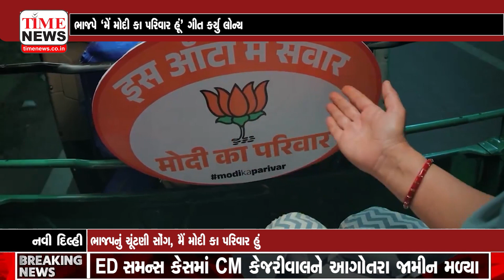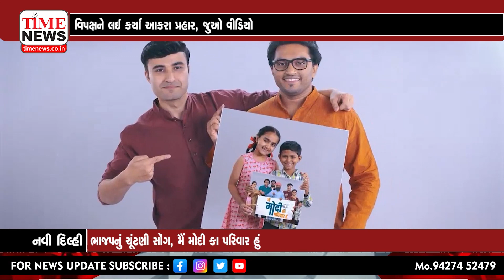નવી દિલ્હી | ભાજપે શનિવારે 'મેં મોદી કા પરિવાર હૂં' નામનું ગીત લૉન્ચ કર્યું